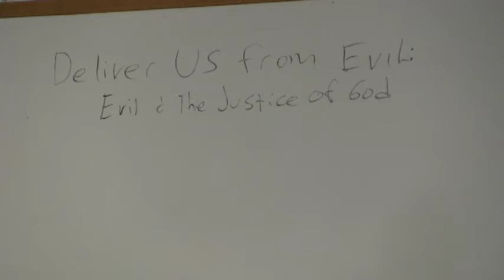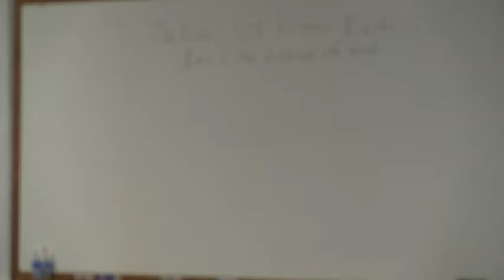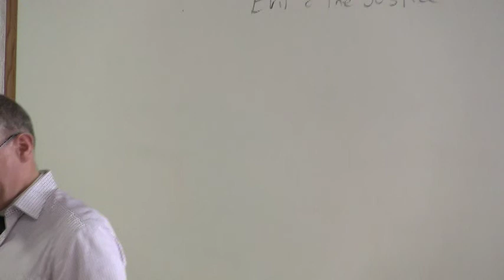Deliver Us From Evil: Part 1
PrimeZone: Adult Christian education. April 28, 2013.